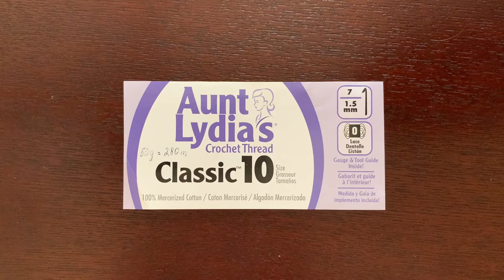Салфетница крючком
В этом видео я показываю как связать салфетницу крючком. Также есть ваза с похожим дизайном, но она описана в отдельном видео

Здравствуйте, и добро пожаловать на мой канал где я делюсь своей любовью к созданию красивых вещей со всеми, кто хочет научиться делать симпатичные украшения и подарки используя крючок и немного ниток.

Мой кулинарный канал — короткие,  1-2 минуты видео с проверенными временем рецептами простых, но вкусных и красивых блюд из разных уголков мира:

Мой магазин на Етси:

Нить для вязания, которую я обычно использую или

Клеевой пистолет

Если вы хотите накрахмалить или перекрахмалить свои изделия с помощью жидкого аэрозольного крахмала, я рекомендую этот продукт

В то время как я записываю свои видео используя более тонкие металлические крючки, в реальной жизни я предпочитаю крючки с эргономичными ручками

Как партнер Amazon я зарабатываю на соответствующих покупках.